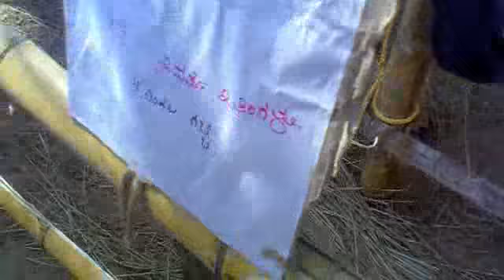krishi utsava2012 bantwala ..januvarulu..https